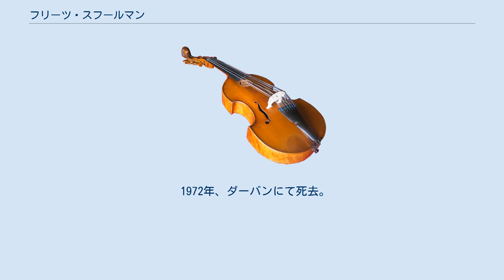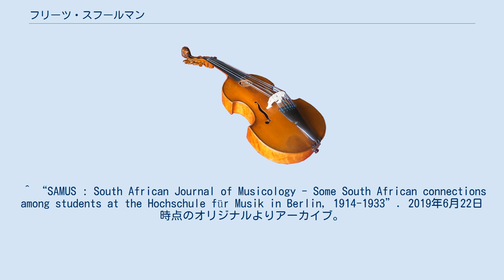フリーツ・スフールマン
フリーツ・ハンス・エーリヒ・スフールマン（Frits Hans Erich Schuurman、1898年6月25日 - 1972年9月23日）は、オランダ出身の指揮者、作曲家。
妻はヴァイオリニストのマリア・ノイス。
 1898年、ナイメーヘン生まれ。
1931年からエドゥアルト・ファン・ベイヌムの後任としてハールレム交響楽団の首席指揮者を務め、1938年にハーグ・レジデンティ管弦楽団の首席指揮者に転出した。
 1949年にウィレム・ヴァン・オッテルローにハーグのポストを譲り、南アフリカに移住した。
 南アフリカではヨハネスブルグ交響楽団やダーバン交響楽団を指揮し、マーラーの交響曲やプッチーニのオペラ等を積極的に紹介した。
 1972年、ダーバンにて死去。
 ^ “Shurman Fritz Hans Erich”. 2013年6月25日時点のオリジナルよりアーカイブ。
2013年6月25日閲覧。
 ^ “ccm :: Schuurman, Frits Schuurman”. 2019年6月22日時点のオリジナルよりアーカイブ。
2019年6月22日閲覧。
 ^ “SAMUS : South African Journal of Musicology - Some South African connections among students at the Hochschule für Musik in Berlin, 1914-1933”. 2019年6月22日時点のオリジナルよりアーカイブ。
2019年6月22日閲覧。
 ^ “THE CAREER OF SOUTH AFRICAN SOPRANO NELLIE DU TOIT, BORN 1929”. 2019年6月22日時点のオリジナルよりアーカイブ。
2019年6月22日閲覧。